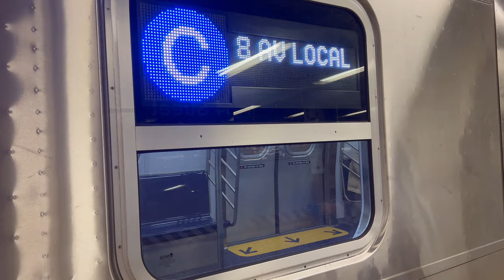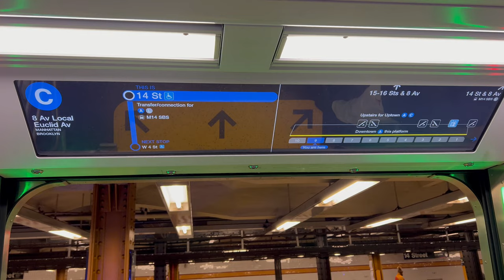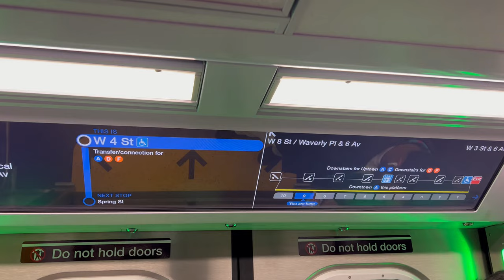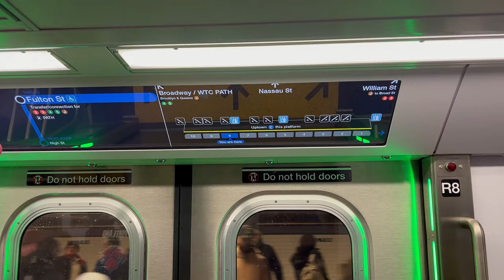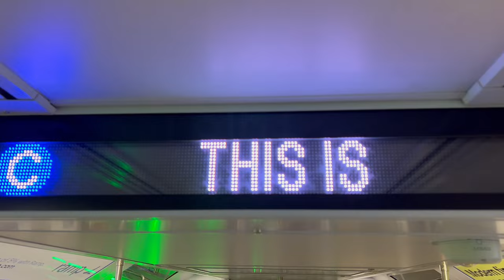NYC Subway: How does the R211T open-gangway look like on curves?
Let's see how the open-gangways on the Kawasaki R211T behave during turns/curves in the New York City Subway!

This video was filmed on an iPhone 13 Pro Max in 4K at 60fps. Video filmed on 2/3/24.

Chapters:
00:00 Arrival and departure at 14 St
01:00 14 St to W 4 St
03:09 Chambers St to Fulton St
04:47 Broadway Junction to Liberty Av